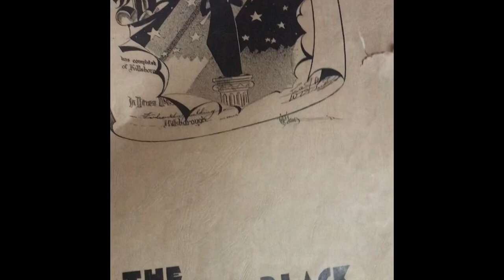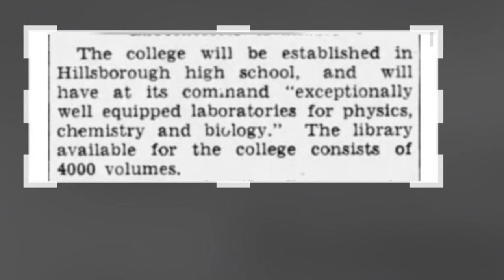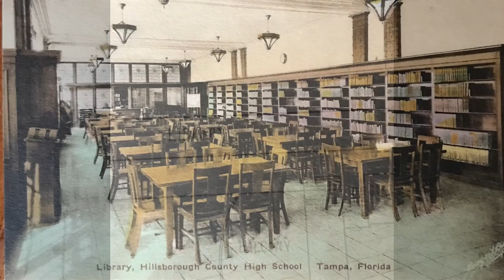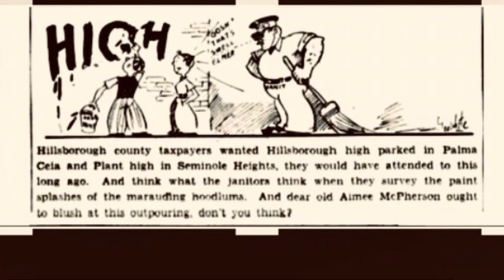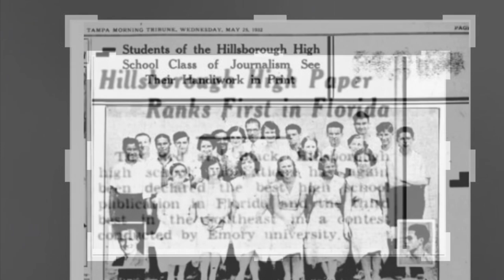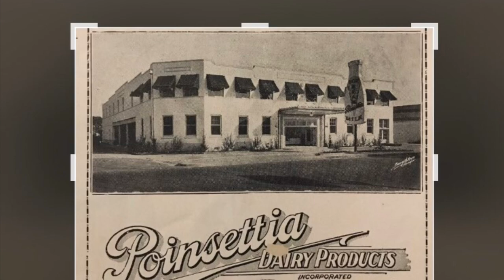History of Hillsborough High School: Class of 1932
The foundation of the University of Tampa begins at the Big Red as Tampa Junior College //it’s colors represent the two high schools in Tampa at that time // there’s no yearbook but there is a big Newspaper to commemorate this class

Soundtrack: Electro Swing - Paul Lenart and Bill Novick ~~ The Viper